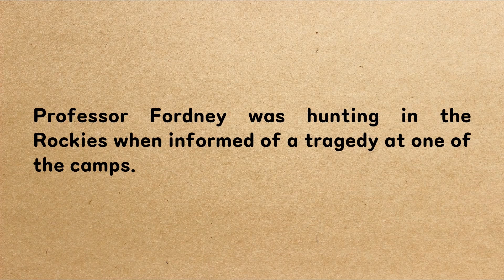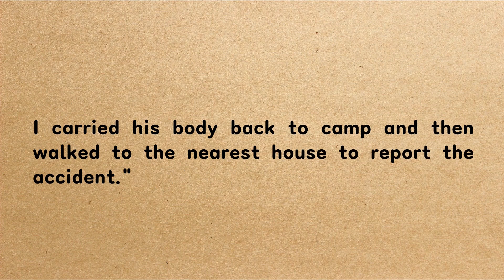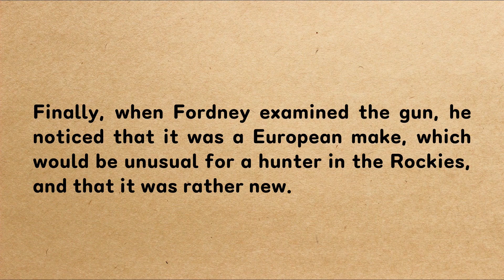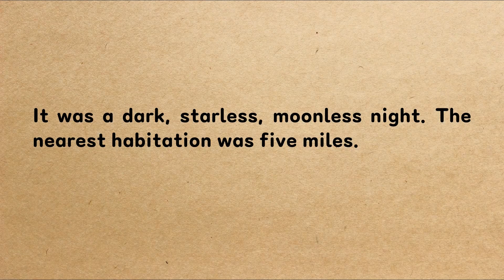MINUTE MYSTERIES: A Crack Shot (feat. ChatGPT)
* A Trip to Mysteries with ChatGPT
* Compare the deductions of ChatGPT with the author's solutions.
* And Bonus! Improving English listening skills by training ears to various accents worldwide.

* Introduction
In this video, a short mystery is told, and you can try to find the solution.
The story is told in English and sometimes non-English accents.
ChatGPT presents its reasoning in the end, followed by the author's solution.
Let's see what AI says and compare it with the Human solution.
The story is from Minute Mysteries (Detectograms) by H. A. Ripley.